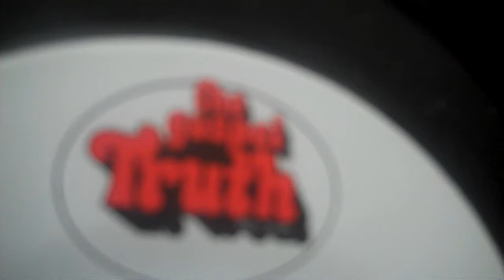Don't let green grass fool U - Reverand Bernard Avant Jr and the St James Gospel Choir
Nice gospel remake of a classic